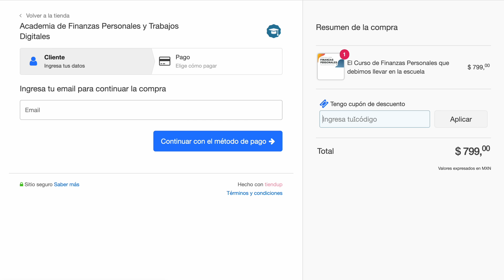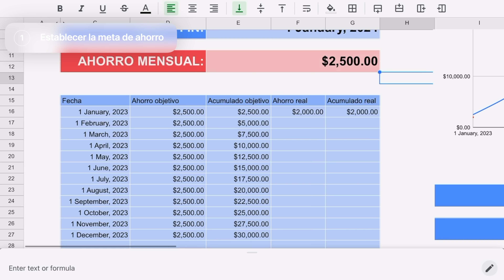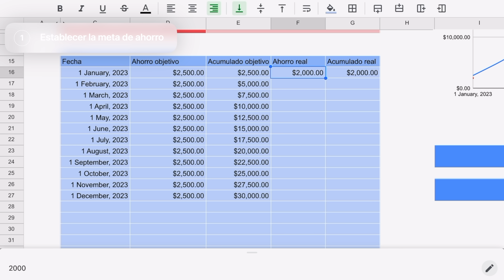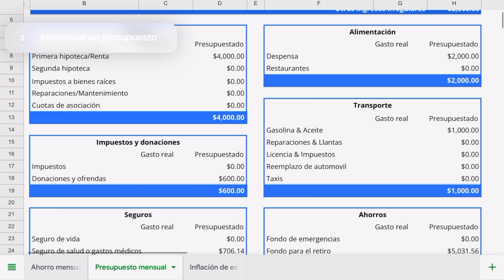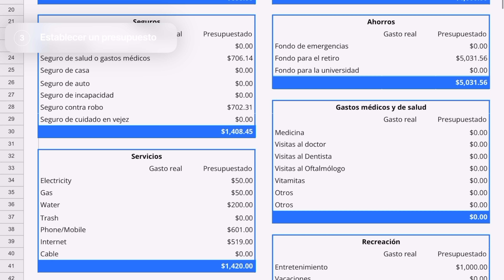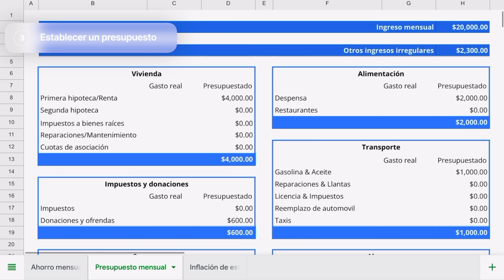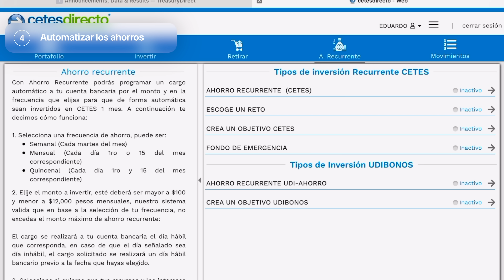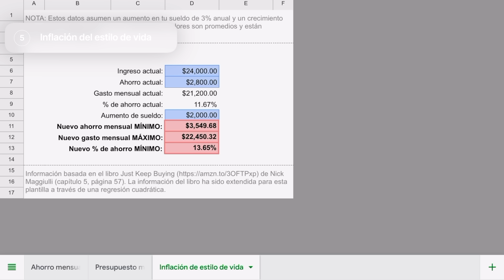5 pasos para ahorrar exitosamente en 2023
Si quieres al fin empezar a ahorrar dinero en 2023, seguir estos 5 pasos será crucial para que alcances tus metas financieras.

📷Mi cámara
🎤Mi micrófono

0:00 Cómo empezar a ahorrar de una vez por todas
1:47 Paso 1: establece una meta de ahorro
5:09 Paso 2: reduce tus gastos
8:28 Paso 3: Crea un presupuesto
12:09 Ad del curso
13:02 Paso 4: Automatiza tus ahorros
17:30 Paso 5: Incrementa tu ahorro al recibir aumentos